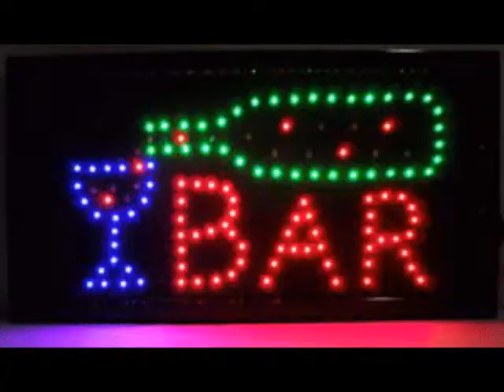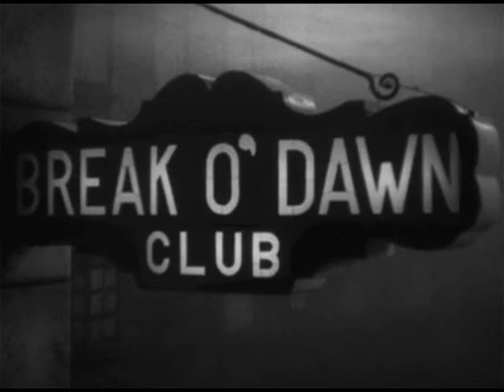Murphy's Bar (Raw)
Written in the 80’s, recorded in the 90's, and set to video on 11/20/2019. A fictional tale about an actual bar that was once a popular watering hole in my neighborhood.